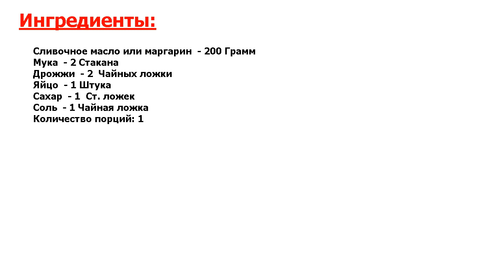★НЕПОВТОРИМО!★ БЫСТРОЕ ТЕСТО ДЛЯ РЫБНОГО ПИРОГА ★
★Аппетитно - не то слово● Сделать быстрое тесто для рыбного пирога в домашних условиях можно из маргарина, муки, яиц и дрожжей● Пока будет готовится начинка, тесто подойдет и пирог можно будет выпекать●